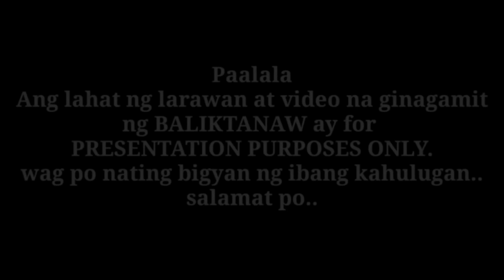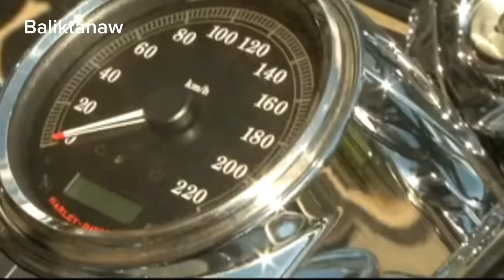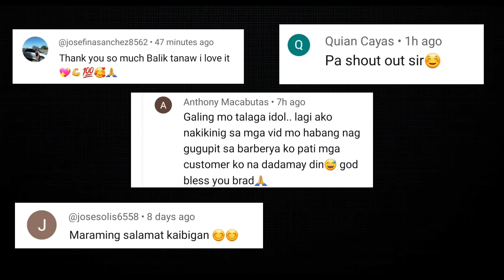Ang bakbakan na inabangan ng lahat | Mayor Duterte VS Ka Waldy Carbonell | Nagkahamunan ng Barilan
Kung ang isang tao ay hindi handang makipagsapalaran para sa kanyang mga opinyon, alinman sa kanyang mga opinyon o siya ay hindi mabuti.
Dahil napakadaling punahin ang isang tao kapag hindi siya pabor  dito at gawing sisihin kahit na sa mga pagkakamali ng iba.
Halika't mag BALIKTANAW tayo sa kwento ng mga taong minsan ng nagbangayan dahil sa pagpuna sa kanya kanyang mga ginagawa. Nagbanggaan ng mga salitang mas maanghang pa sa dilang maanghang at naglabas ng kanya kanyang kapintasan na umabot sa personalan.
Totoo ngang ang pinakamalaking banta sa kalayaan ay ang kawalan ng kritisismo, Ngunit ang pinakamahirap sa lahat ay ang tumanggap ng tapat na pagpuna mula sa isang estranghero.
Ang kwento ng mga bangayan, pintasan at  hamunan ng dwelo nina Mayor Duterte at Waldy Carbonnel.
Ang bakbakang inabangan ng lahat.

Ang kwento ng Pamamayagpag at Pagbagsak ni Jun Pala | Pag tugis ni Mayor Duterte | Full Episode

Sino nga ba ang pinag awayan nina DABOY at Erap | Orihinal na Hari ng Selda |  Orihinal Alyas Waway

Matinik na pulis pero ginamit lang ng mga pulitiko | Kasaysayan ni Michael Ray Aquino | Ang Espiya

Tinodas nya ang Red Scorpion at Kuratong Baleleng Group | Dacer Corbito Case ano nga ba ang totoo

Ang tunay na Mukha ng tawag ng tanghalan | Naging komedyante ng di sinasadya | Sino si Patsy Mateo

Walang nagawa ang mga Amerikano sa Bangis ng mga Pilipino | Minasaker nalang mga tao para makaganti